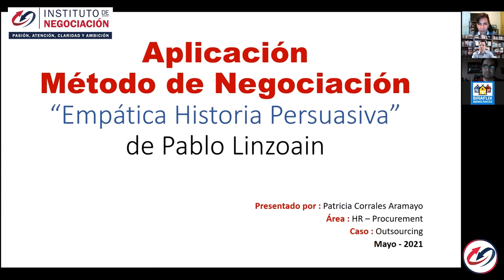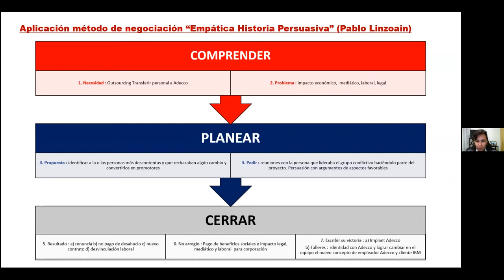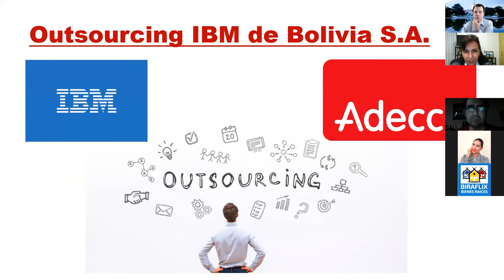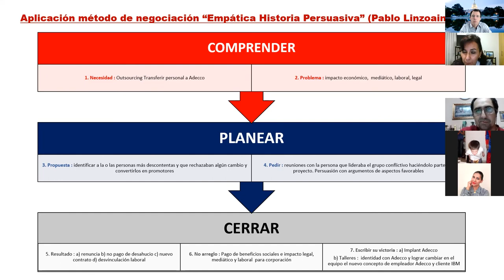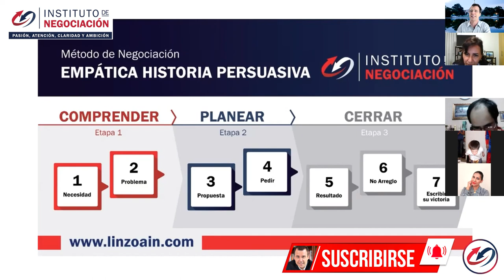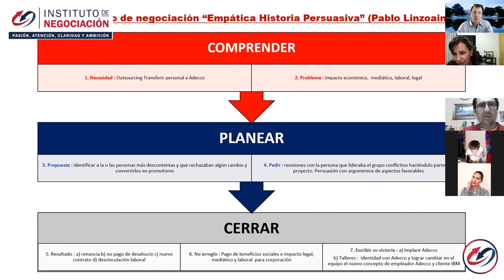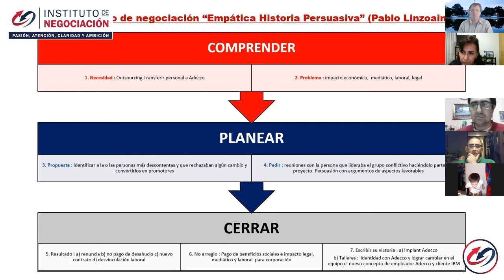Caso De Negociación de IBM ADECCO: Desarrollo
👉🏻 El destacado experto internacional en negociación, Pablo M. Linzoain, muestra Caso De Negociación de IBM ADECCO: Desarrollo

Obtene tu copia de mi libro